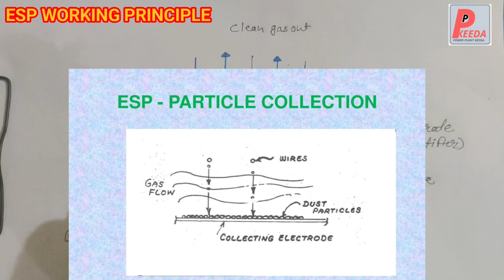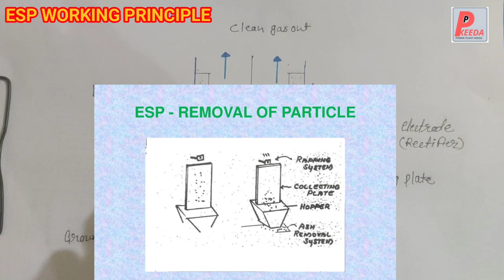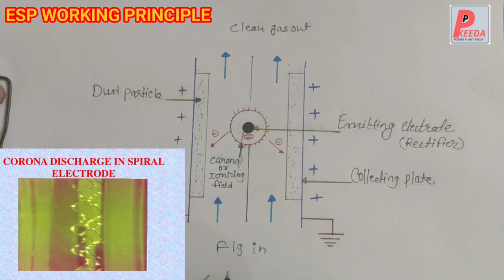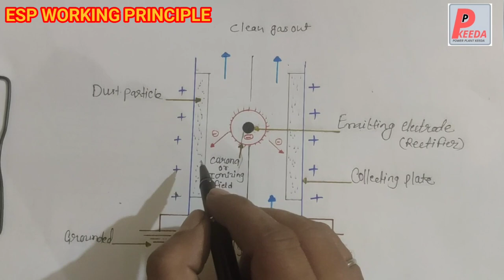ESP WORKING PRINCIPLE हिंदी में I ESP I POLLUTION CONTROL EQUIPMENT I ELECTROSTATIC PRECIPITATOR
This video about to Electrostatic Precipitator   ESP working principle, pollution control equipment